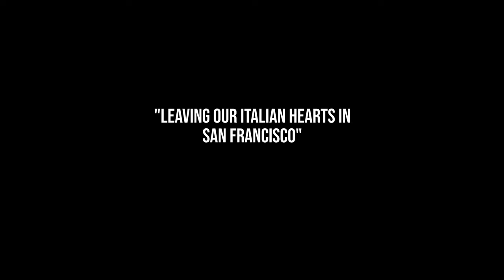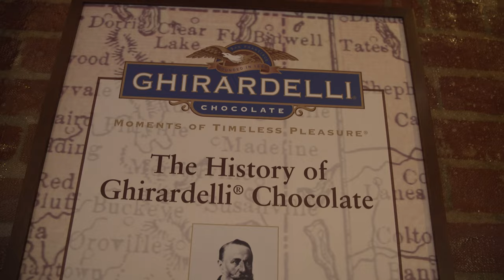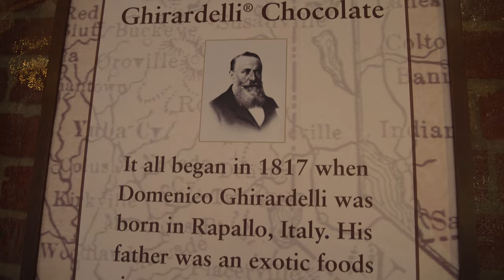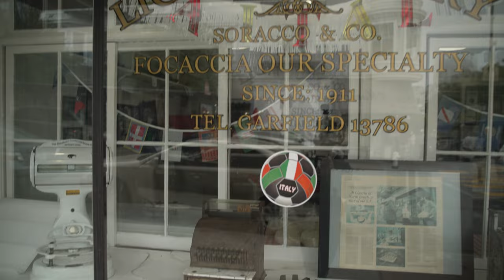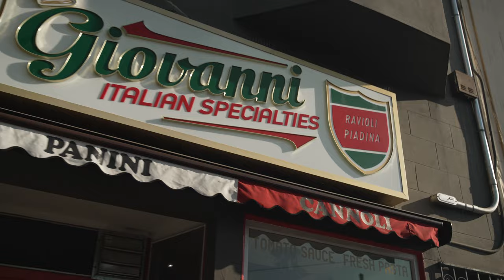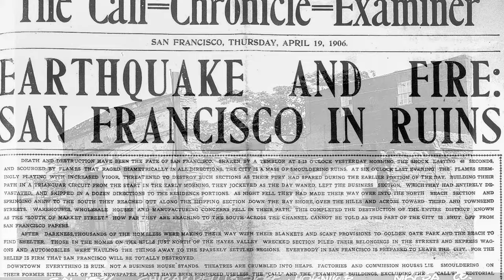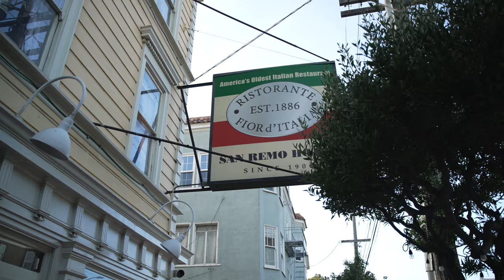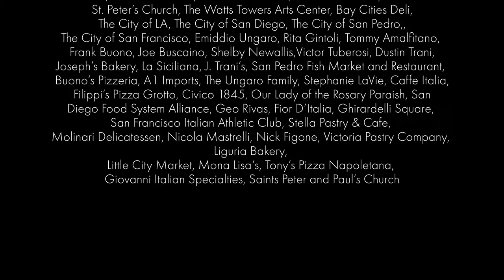San Francisco's Italian American Heart (Greetings From Italian America: California Adventures, Pt 4)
San Francisco, California has been called "Everybody's Favorite City," and we like to think that the nickname owes a lot to the significant Italian American community that has long called the City by the Bay home.

Come along with hosts Rossella, Pat and John for the Grand Finale of our Adventure through Italian California; with visits to a truly historic chocolate maker, (maybe) the oldest Italian Restaurant in America, and the birthplace of the original Italian American icon. All this, and plenty more as we eat, drink and explore our way through the latest edition of Greetings From Italian America.

Presented as a joint project from The Italian American Podcast and The Italian Sons and Daughters of America (ISDA), and in association with Joe Minnella Studios LLC, we present Greetings From Italian America

Join us each month for a fresh look at one of the best parts of this country of ours… the Italian side!

Visit our websites and social media for more information-

“Greetings From California: Part IV - Leaving Our Italian Hearts in San Francisco"

Directed by Joe Minnella

Executive Producer Basil Russo

Written by Joe Minnella and John M. Viola

Producers John M. Viola, Rossella Rago, Pat O'Boyle, Joe Minnella and Stephanie Longo

Narrated by John M. Viola

Hosted by John M. Viola, Rossella Rago and Pat O'Boyle

Director of Photography and Editor Joe Minnella

Special Guests: Nicola Mastrelli, Nick Figone, and Geo Rivas

Featuring Original Music By:
Oakwood Station (Sunny San Francisco) - Epidemic
O P Baron (Cherry Pie Rag) - Artlist
Five Dime Fellas (Afternoon Swing) - Epidemic
Bob Hart (Black Cat Soiree and Boogie Down Bordeaux) - Artlist
Shtriker Big Band (Chunky Monkey) - Artlist
Victor Orchestra (Wild Cherries Rag) - FMA

Debussey - Danse Sacree et danse Profane (MusOpen)
Mozart - Sonata for Organ and String (MusOpen)
Vivaldi - Concerto for Mandolin and Strings in D (MusOpen)

Stock Footage from:

The Library of Congress, Pond5, and Storyblocks

Filmed in San Francisco, CA